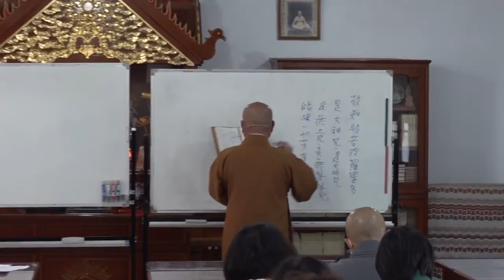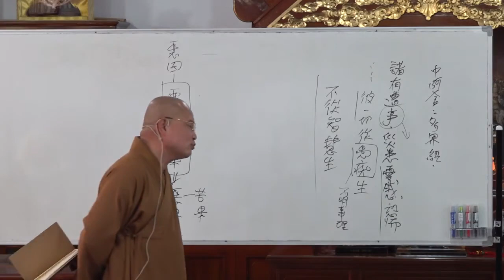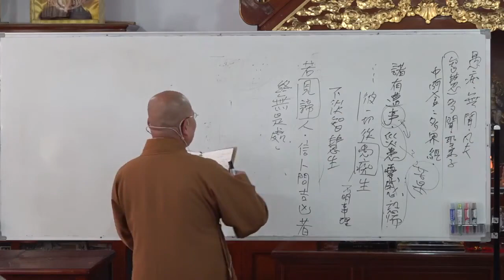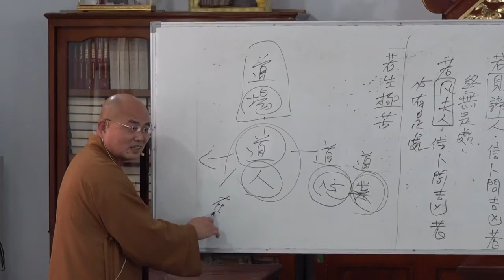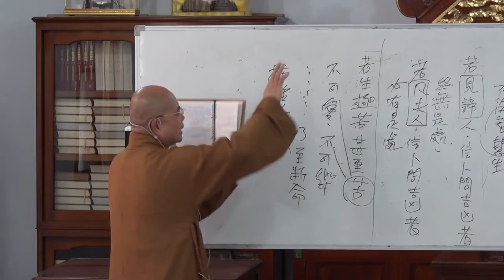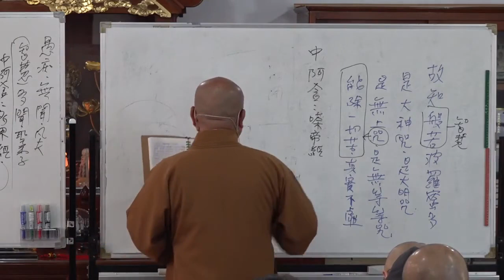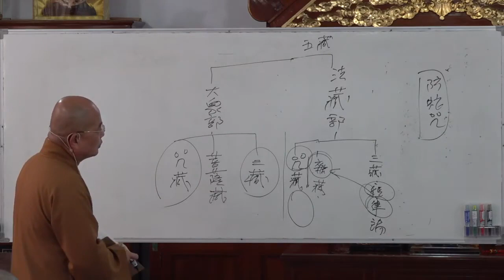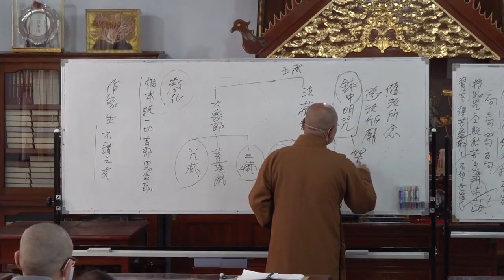般若波羅蜜多心經第022講 如正法師開示~2022 02 27